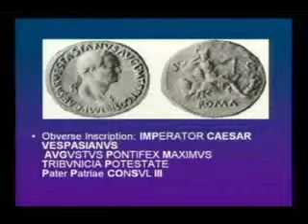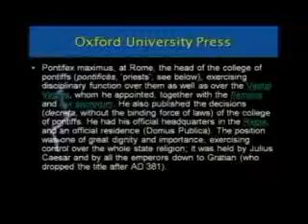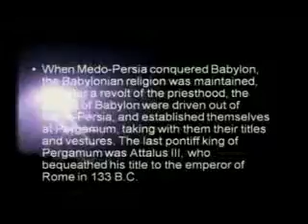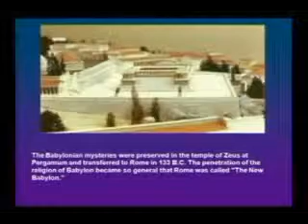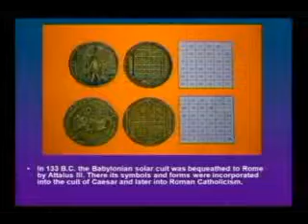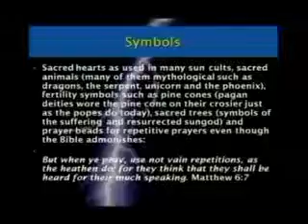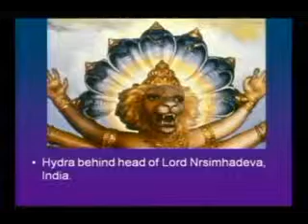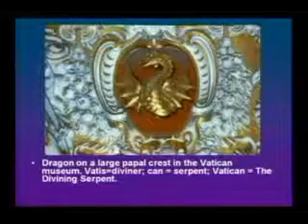Part 1a - Catholic Church EXPOSED Part 5 of 6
Keep the Commandments and have the faith of Jesus.